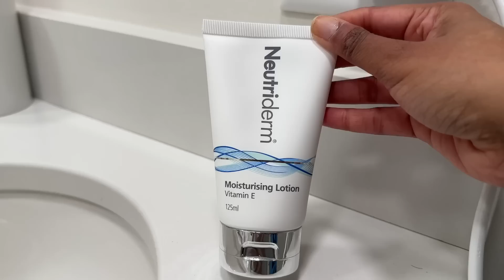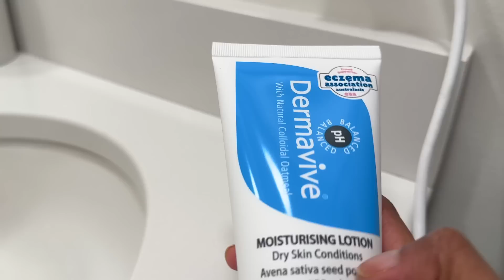Alone Business Trip Stories || Haircut Gone Wrong || Hotel Room Tour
Neutriderm Amazon Store

Dermavive Amazon Store